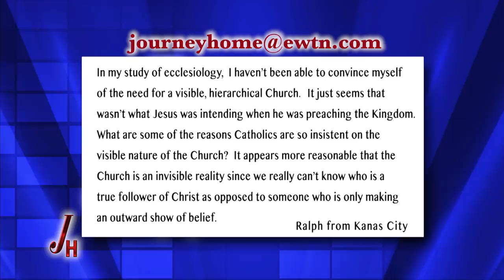Journey Home - 2017-08-28 - Bryan Cross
Bryan Cross, a former Pentecostal, Reformed Presbyterian and Anglican, explains what drew him to the Catholic Faith. Hosted by Marcus Grodi.